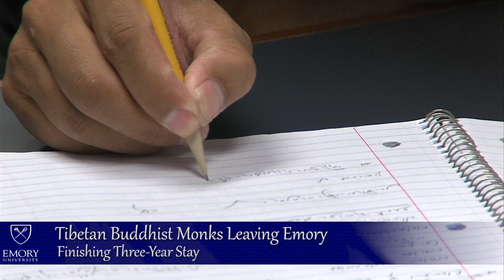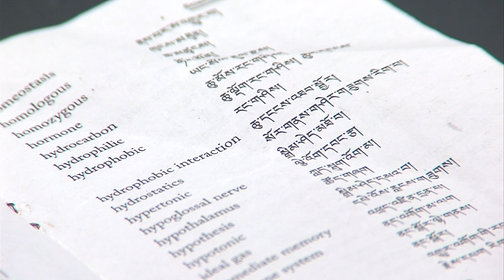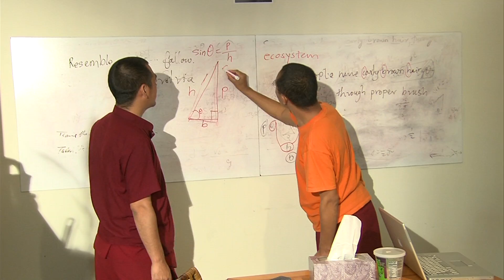Tibetan Buddhist Monks prepare for life after college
After three years studying science at Emory University, six Tibetan Buddhist monks are wrapping up their college careers and preparing to head back to their monasteries in Dharamsala, India. They're part of the Emory-Tibet Science Initiative. A vision of His Holiness the 14th Dalai Lama, the goal is to bring modern science to monastic education and to integrate east and west traditions to bring his monks and nuns into the 21st century. These monks will take their newfound scientific knowledge back to India and help teach other monks and nuns science.